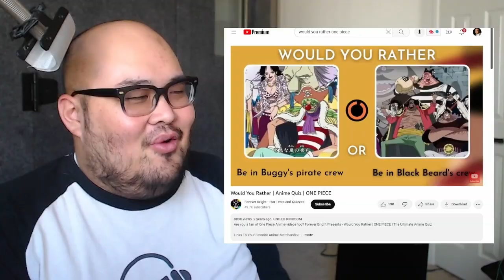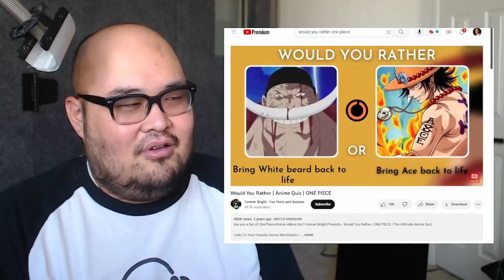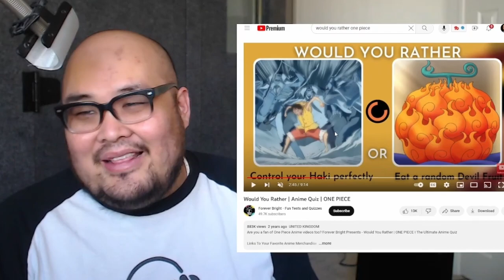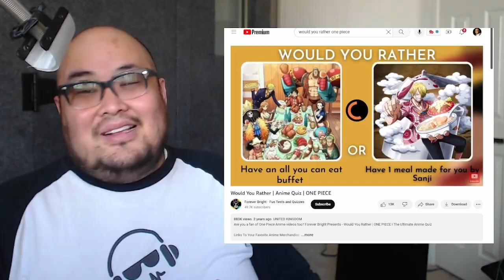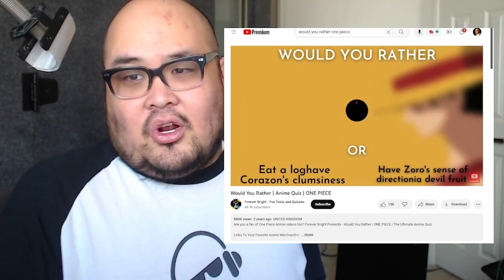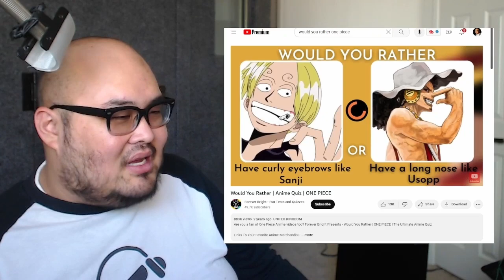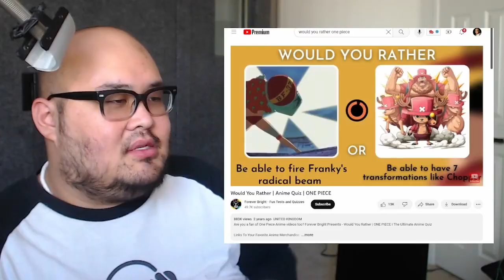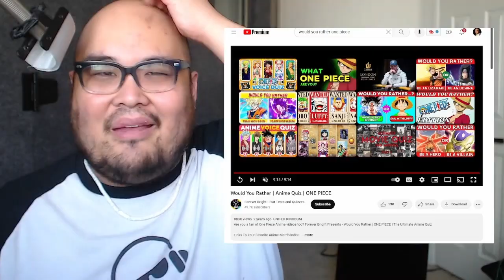ONE PIECE VOICE ACTOR Plays WOULD YOU RATHER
BIG THANK YOU to @foreverbright-funtestsandquiz for the fun hypotheticals! You can find the original video here: